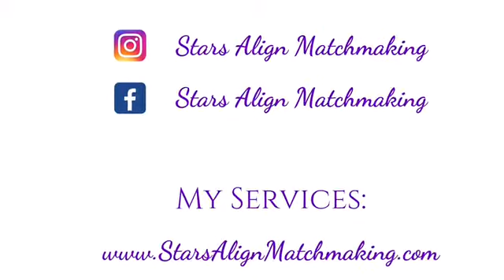Angel Number 111 Love Meaning | Repeating Number 111 Love Meaning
The love meaning of angel repeating number 111 and 1111. If you're seeing these numbers, there is a possible hidden love message for you.

Please consider donating to a charity I linked here, that is helping to improve the life of an elderly lady who is in urgent need of help!